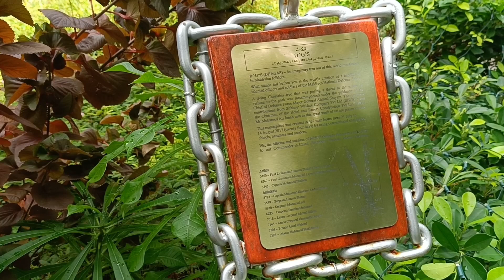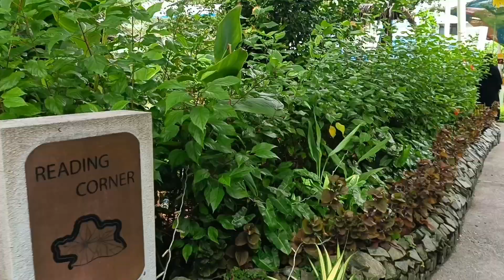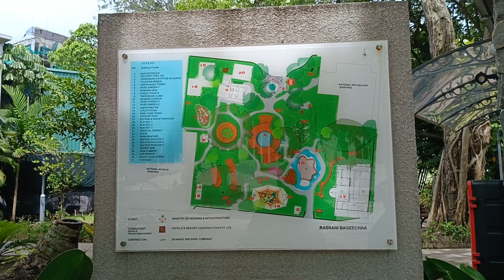Sultan Park Malé Maldives 🇲🇻 | Explore with Atif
Sultan Park is located in the city center of Male. It used to be the palace of the Sultan of Maldives before it was destroyed when the Republic of Maldives was established. Most of the buildings were destroyed, and only a small building remained, which is now the National Museum.

Looking around, there are green trees and flowers everywhere. There are also fountains in the park, which make people feel cool in the midsummer season. The entrance to park is FREE and you can come along with your family to spend a memorable evening here.